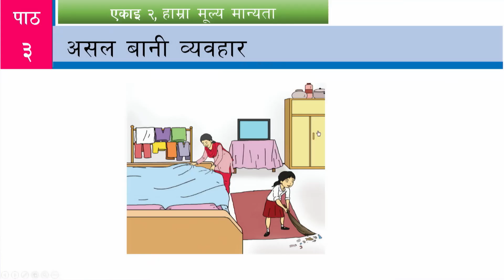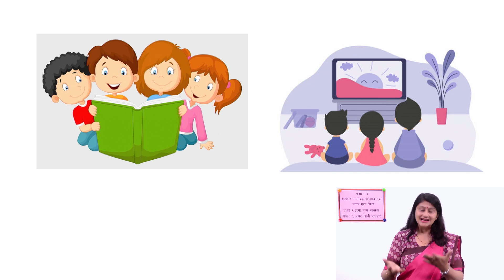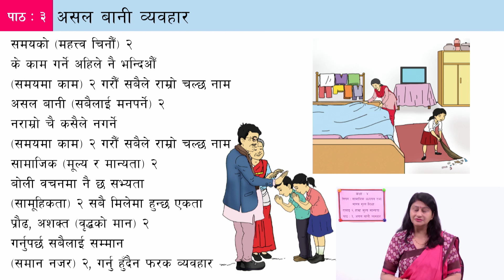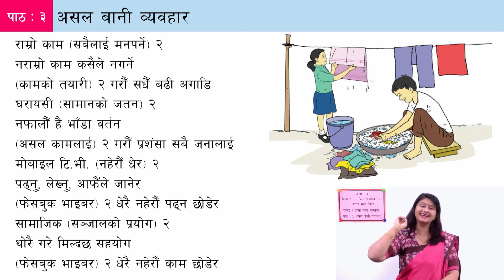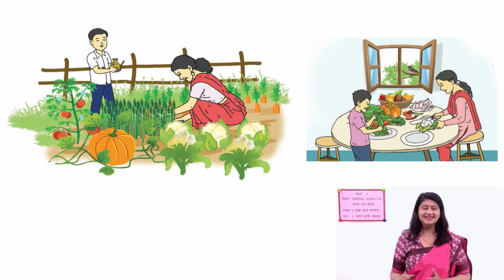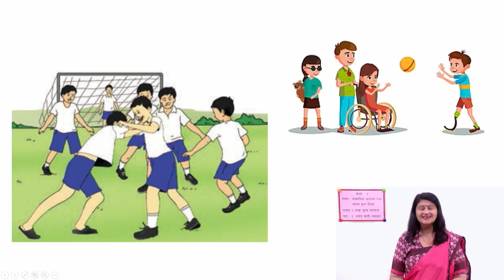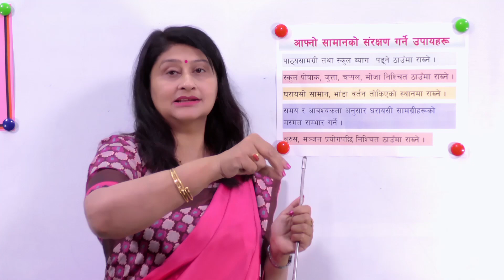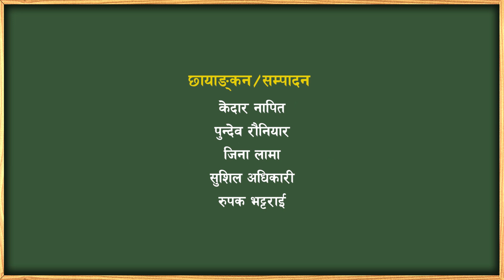८ कक्षा ४ सामाजिक एकाइ २ पाठ ३ असल बानी व्यवहार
कक्षा ४
सामाजिक
एकाइ २
पाठ ३ असल बानी व्यवहार

सानोठिमी, भक्तपुर
© Center For Education and Human Resource Development
Sanothimi, Bhaktapur